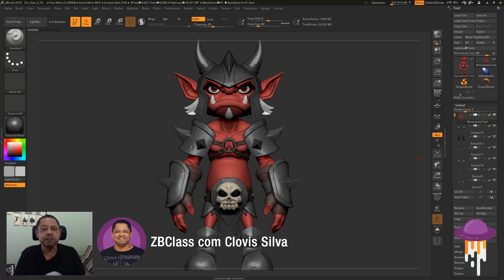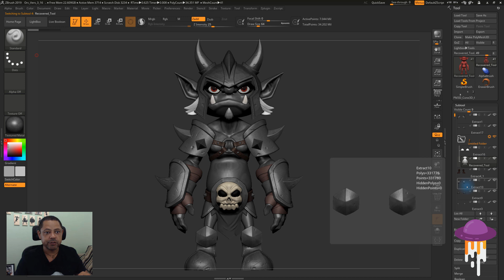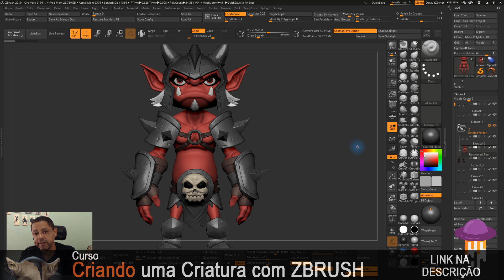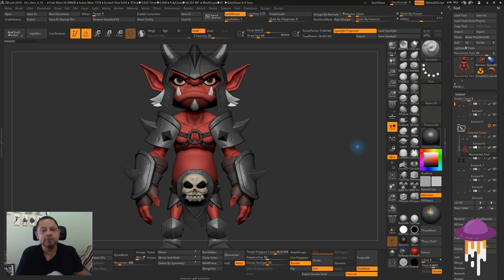ZBrush 2019 - Folders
Confira os meus de ZBrush.

Reserve seu desconto no meu proximo Curso de ZBrush - Introdução ao ZModeler

Quer usar a minha Interface Customizada no ZBrush?

Você também pode me seguir la na minha pagina no Face

Tem meu Instagram também que posto minhas artes e tudo sobre computação gráfica, cinema, games e artes visuais:

Também tem esse link aqui pra versão trial do ZBrush por 45 dias

Bora lá  juntos evoluir nossas habilidades escultóricas! ;)